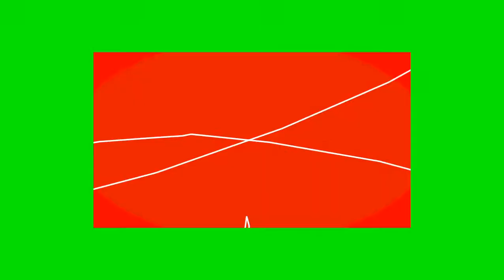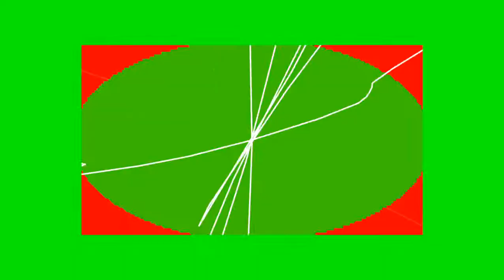Jan Pravda - In Da Haus 🇩🇪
Haus-Traxx
Label:
Overdrive ‎– OVER 054-12
Format:
Vinyl, 12", 45 RPM, 33 ⅓ RPM
Country:
Germany
Released:
1994
Genre:
Electronic
Style:
Tribal, Techno, Acid

Visuals
Aderrasi - Eyes, Goggles, Nothing (Sicker)